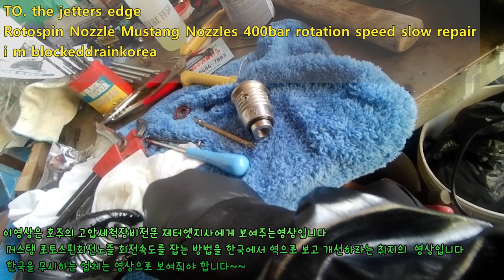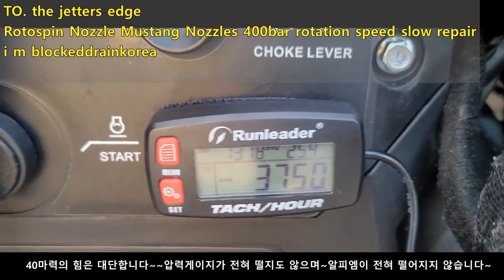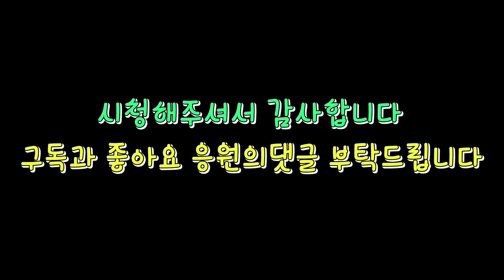the jetters edge 잘봐~~이렇게 하면되는거야~~로토스핀 회전을 잡아라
인스타 blockeddrainkorea